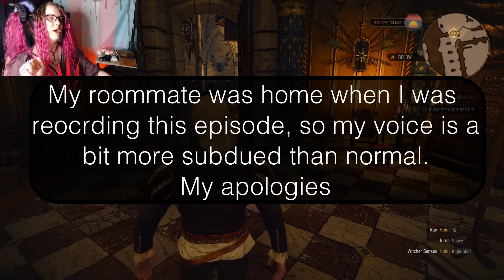Imperial Impertinence | The Witcher 3 - Episode 4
We troll the King,  get a bit of detail on Yen's motives, and accidentally start a fight!

You're very important, so don't forget to hydrate, masticate, and medicate!